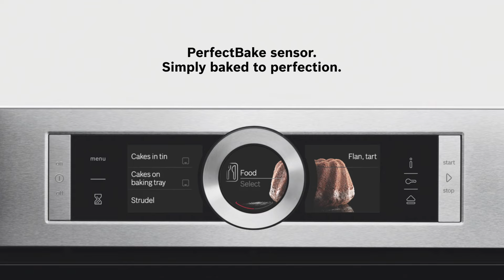Cuptoare incorporabile BOSCH: Senzor Perfect Bake